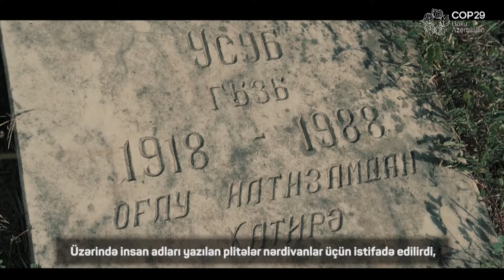Ermənistanın Qarabağdakı cinayətləri barədə ermənilər özləri danışdı: AzTV-yə ŞOK AÇIQLAMALAR